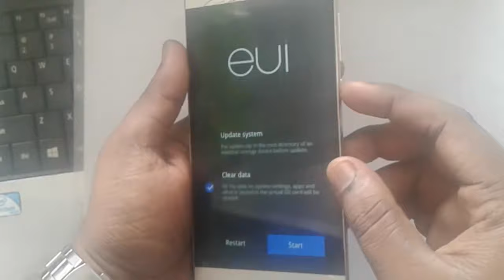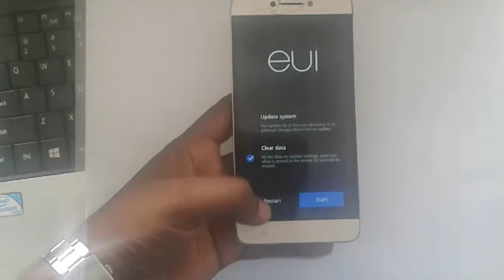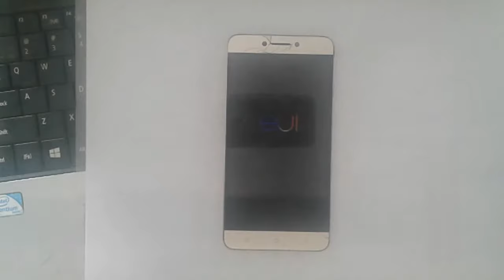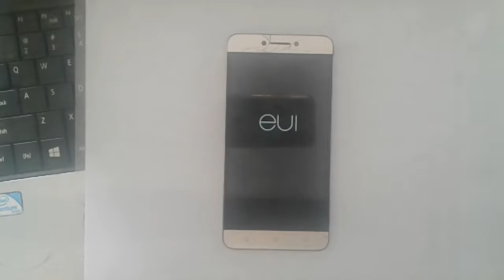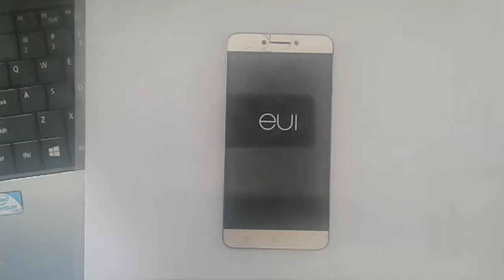Coolpad Note 3 3622a, 3320a, LeEco Le2 hard reset and pattern unlock